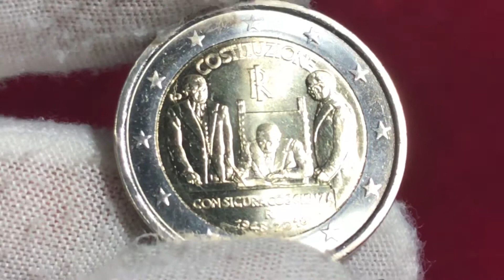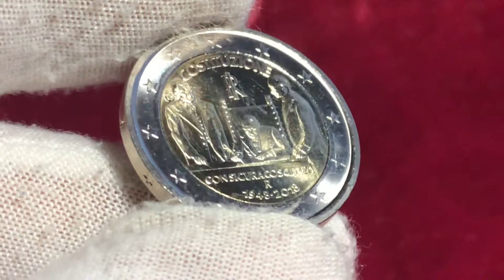2 euro coin 2018 Italy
2 euro coin 2018 Italy